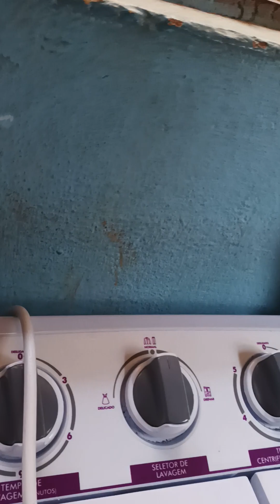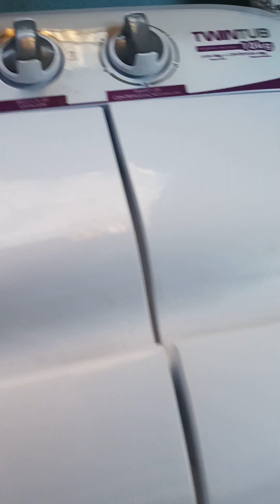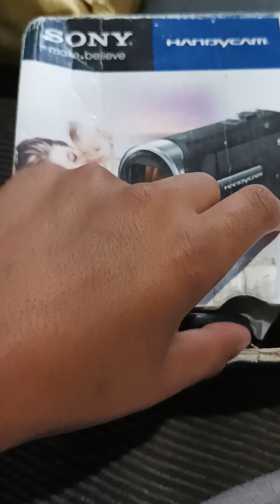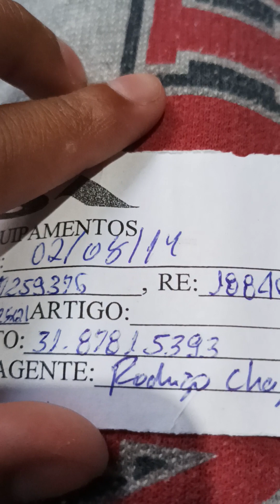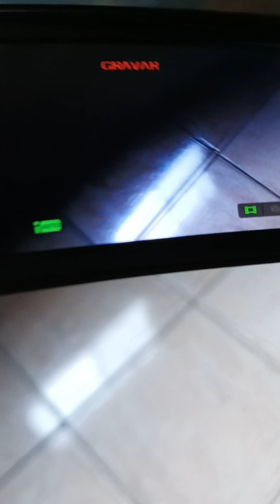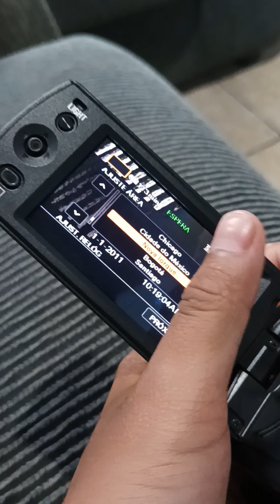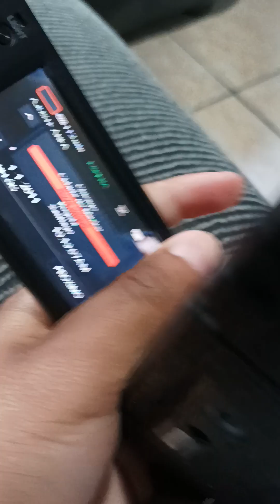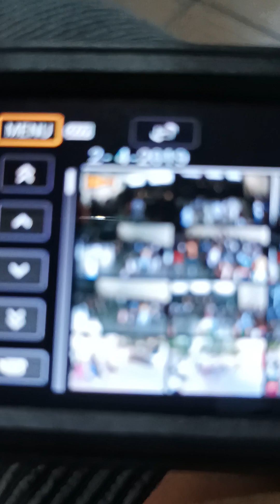apresentação de uma filmadora que ganhei